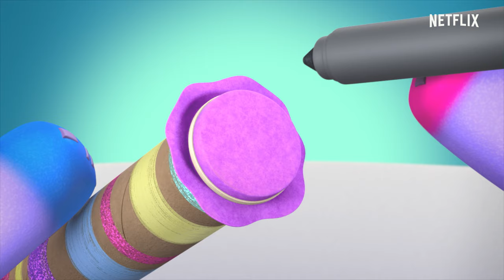Cat of the Day Compilation PART 9 😻 Gabby's Dollhouse | Netflix Jr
Gabby & the Gabby Cats return for more Cat of the Day fun! Join the purr-fect sing-along and get crafty with DIYs! Gabby's Dollhouse is now playing on Netflix!